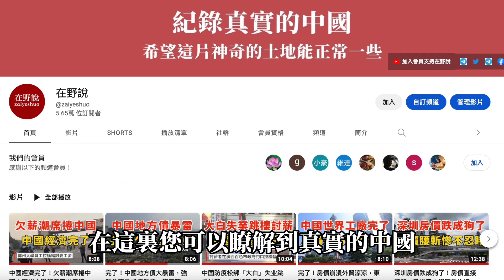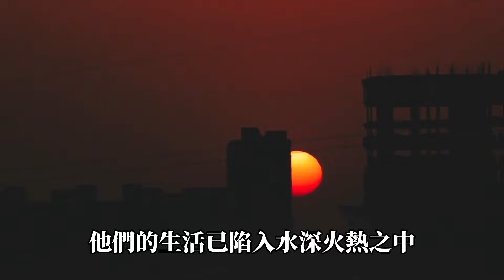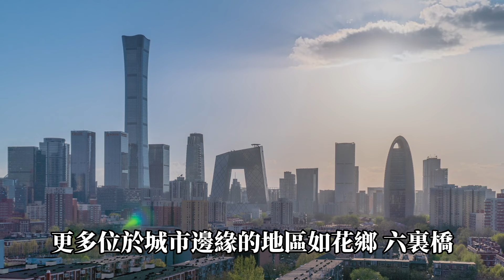驚天動地！北京樓市遭遇寒冬，南沙灘、西二旗等豪宅地區跌幅之巨令人不寒而栗。二手房掛牌量近15萬套，業主陷入絕境，大幅降價也無人問津。中國樓市瀕臨全線崩潰！移民潮、斷供潮、失業潮、倒閉潮、破產潮、破產潮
已开启会员功能，希望能得到您的支持，让更多人看到中国真相。感谢！ ！ ！ ：

纪录真实的中国，希望这片神奇的土地能够正常一些。

本频道接受投稿啦！只要您觉得您的素材符合本频道的调性，让更多人看到真实的中国，那么请您联系我：